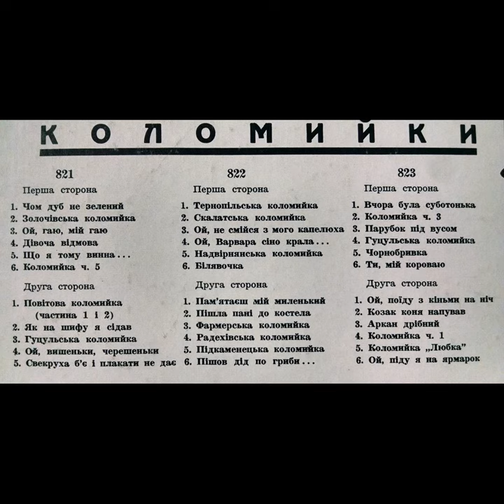Ой, не смійся з мого капелюха (Oj, Ne Smolijsia z Moho Kapelucha)